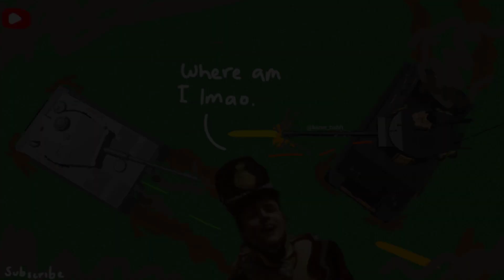How to make Spheres and Circles (Mini Tutorials 2)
In this short video, you will learn how to... meh you already know based on the thumbnail and the title

You should subscwibe and like too cause why not

Who am I? I'm just a random dude that likes making tanks at a roblox game called Build a Boat for Treasure, I just do content cuz i'm bored